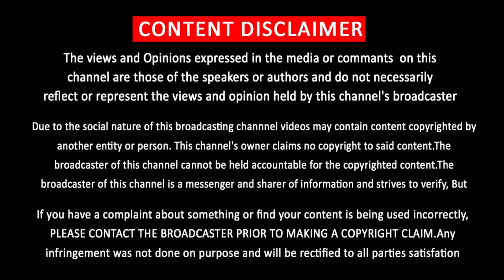Official Trailer of Master – Thalapathy Vijay | Vijaysethupathi | Aniruth | Lokesh Kanagaraj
Master Official Trailer – மாஸ்டர் படத்தின் ட்ரைலர் அப்டேட்